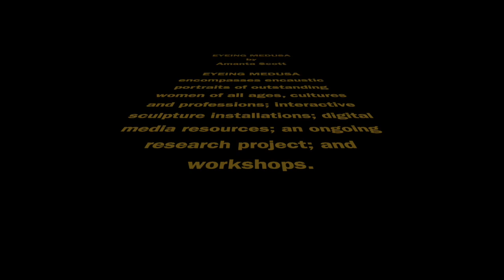Eyeing Medusa: by Amanta Scott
introducting a portrait of Judy Feld Carr